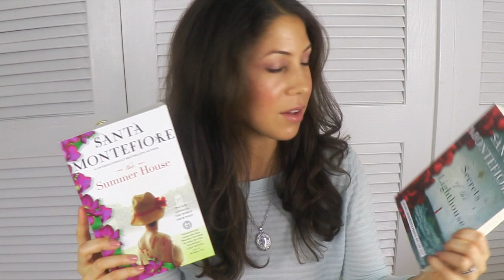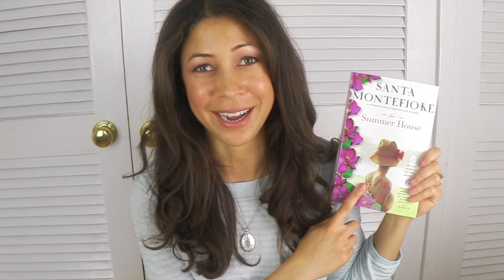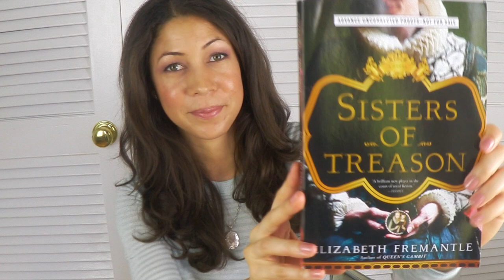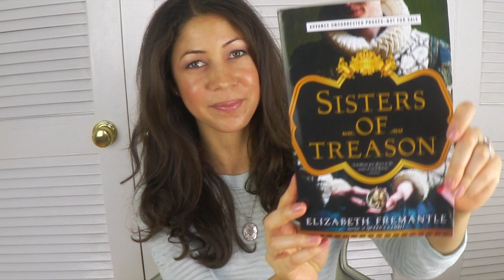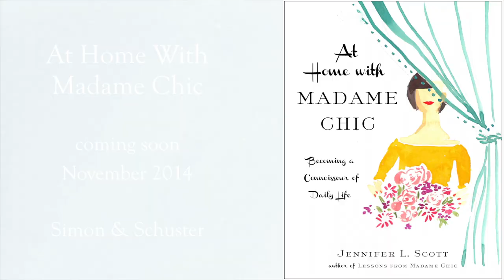Summer Reading 2014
Today I'm sharing my summer reading list with you!

A Place at the Table by Susan Rebecca White

The Summer House by Santa Montefiore

Secrets of the Lighthouse by Santa Montefiore

Sisters of Treason by Elizabeth Fremantle

Delancey by Molly Wizenberg

Check out the Daily Connoisseur this summer for giveaways of these books from Simon & Schuster.